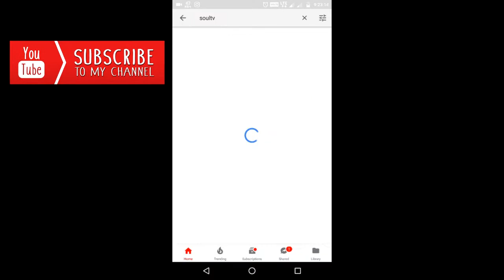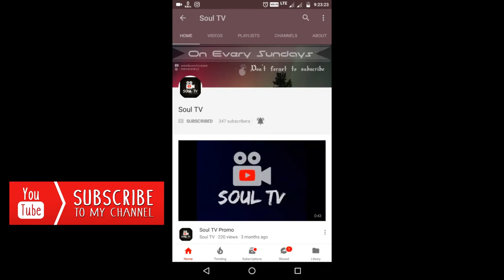Flexi v/s Jaka | TDC Jambos Fest 2017